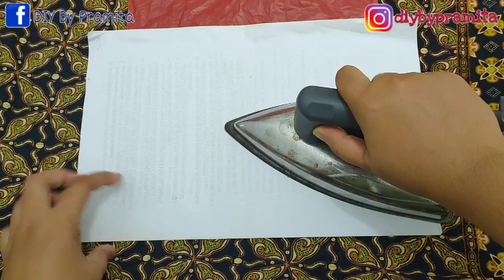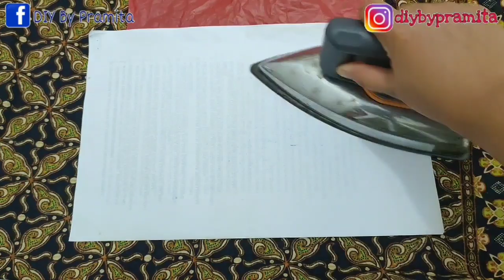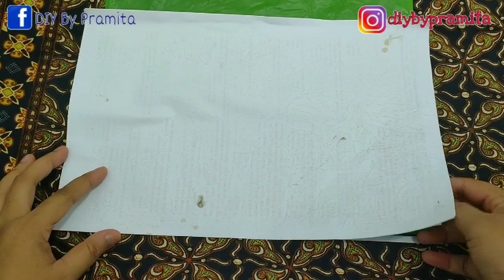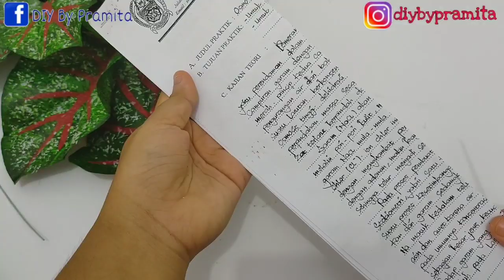DIY Tanaman Keladi Red Star dari Plastik Kresek | How to make Caladium Bicolor from plastic bag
Hallo Sahabatku
Kali ini saya berbagi ide kreatif Cara Membuat  Tanaman Keladi dari plastik kresek
ALAT DAN BAHAN BISA DI BELI PADA LINK DI BAWAH👇👇